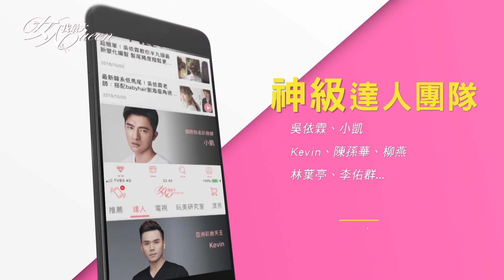10／12～10／18｜白瑜12星座運勢週報｜金牛遇貴人賞識，水瓶多注意身體健康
『薔薔駕到』最嗆辣、最獨特品味都在這！
『吳速玲 超時尚』最強女神戰利品大公開！
『唐綺陽 開運』12 星座之最XX的是誰？